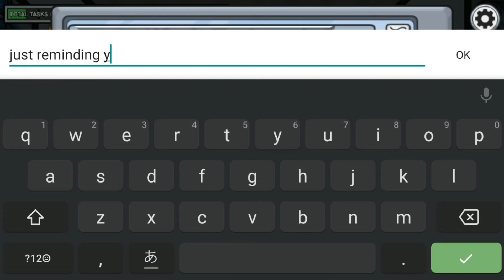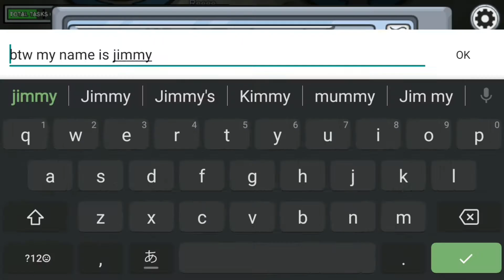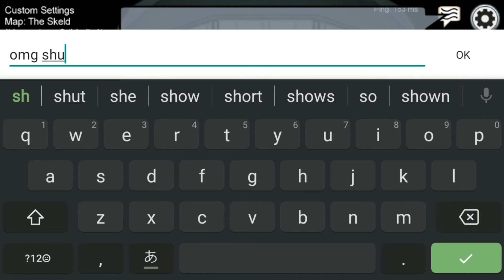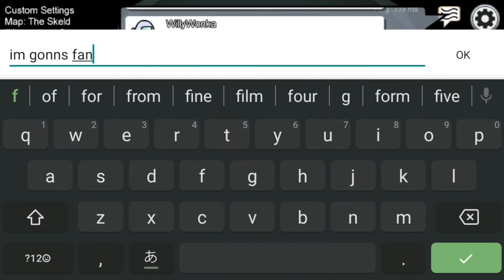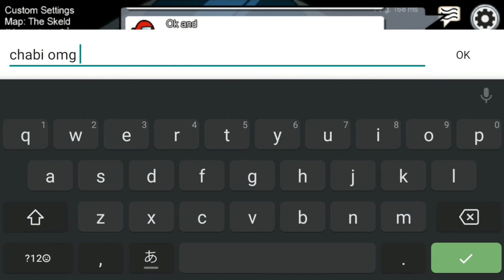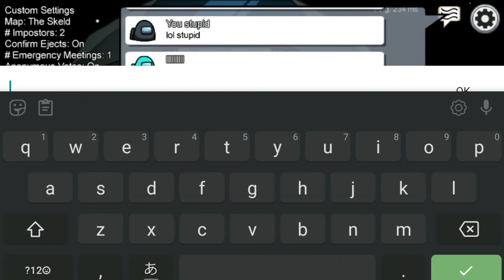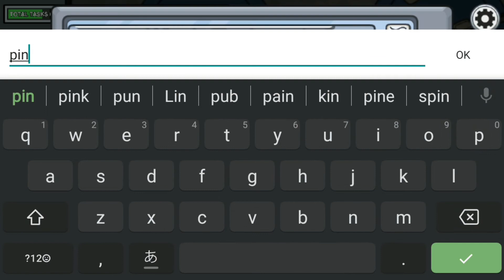Reminding people that there's 2 impostors left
Did you know that there's 2 impostors in this game? No? Well, now you know.